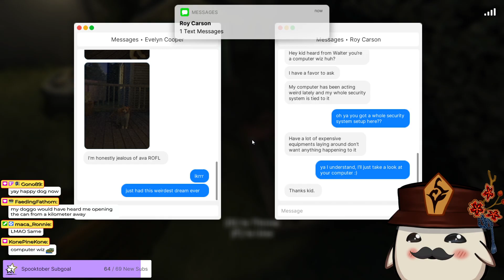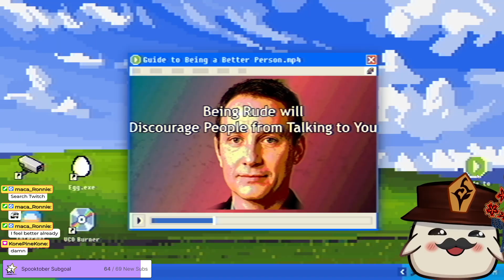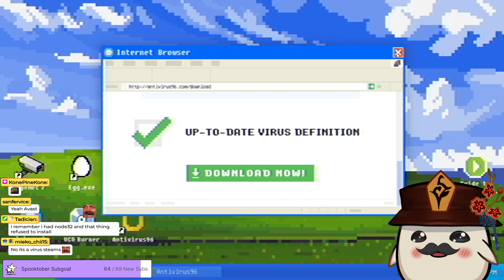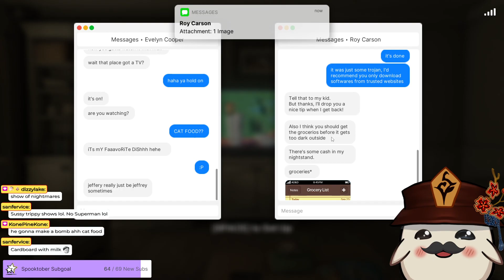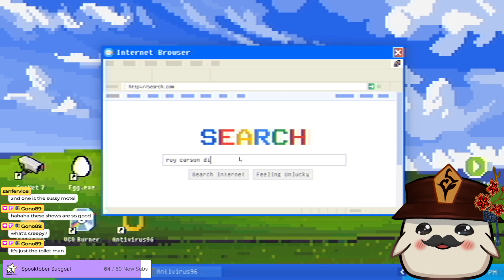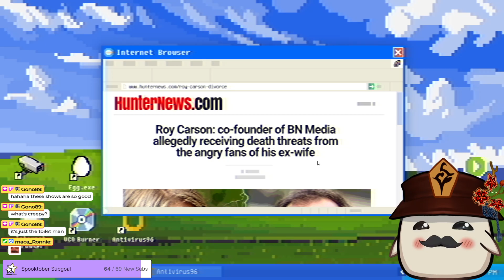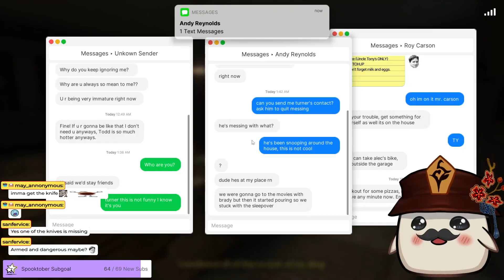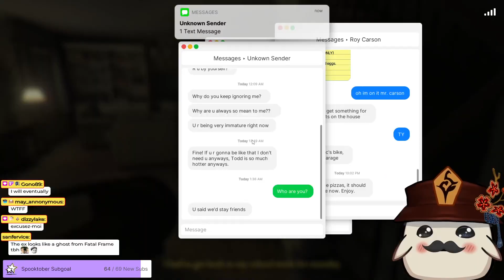Fears to Fathom - Carson House